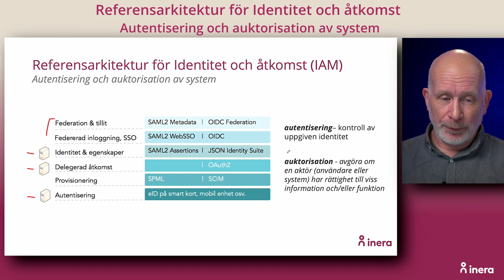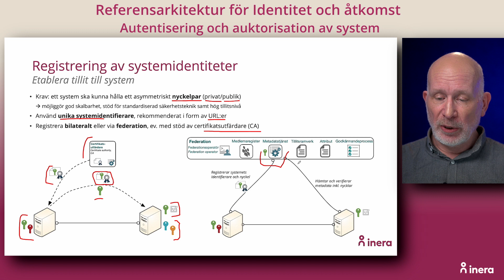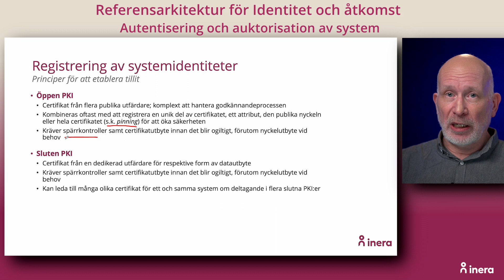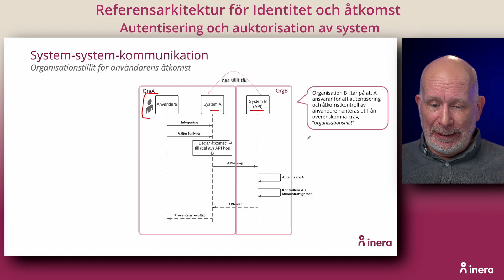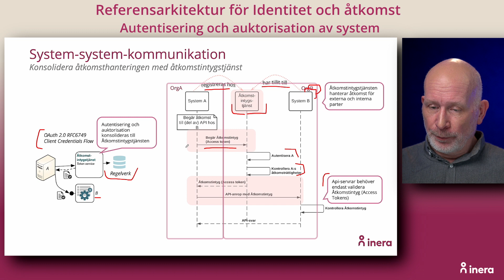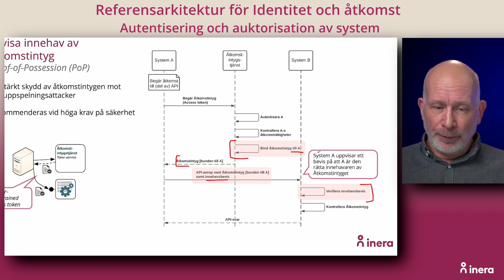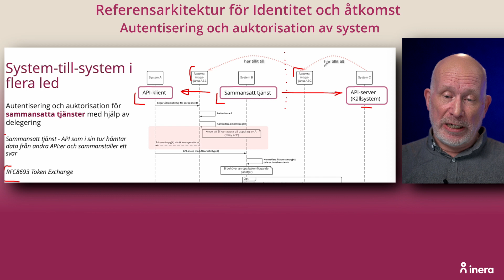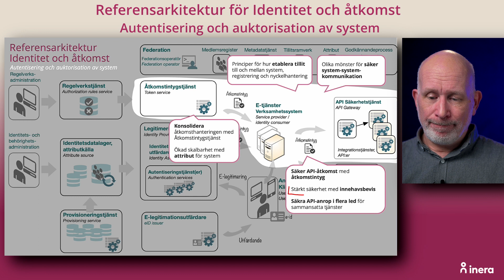3 Autentisering och auktorisering av system enligt Referensarkitekturen för Identitet och åtkomst Re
Detta är en presentationsfilm om Referensarkitektur för Identitet och åtkomst som handlar om autentisering och auktorisering av system.
Se och för mer information.
Ange "RIVTA: ARK_0046" i ämnesraden..